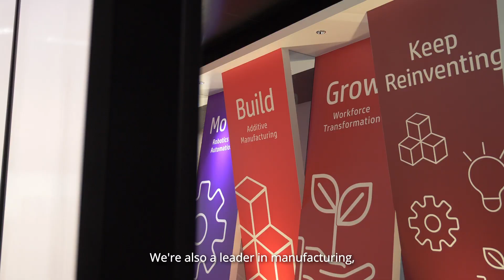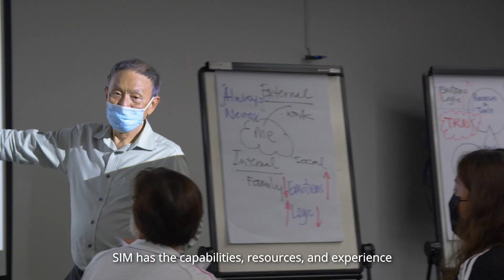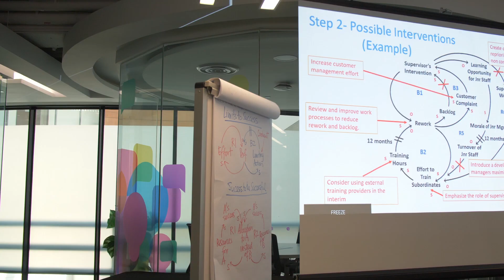HP-SIM SkillsFuture Queen Bee Programme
In support of Singapore’s Manufacturing 2030 vision, HP and SIM jointly present the HP-SIM SkillsFuture Queen Bee Programme designed to help uplift the skillsets of the ecosystem towards Industry 4.0. Hear from Mr Tian Chong Ng, Managing Director of Greater Asia at HP on how you can leverage on this programme to kickstart your sustainable manufacturing journey.

Applications now open. Up to 90% SkillsFuture Funding for SMEs and professionals.